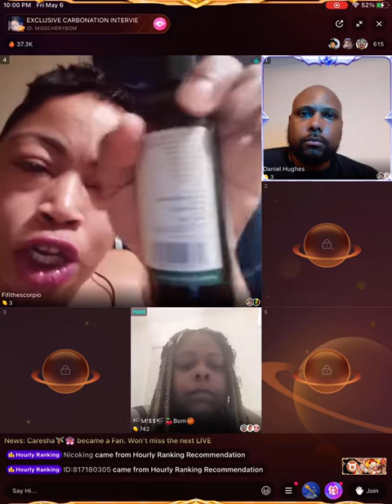FIFI PART2...Nature Boy Survivor